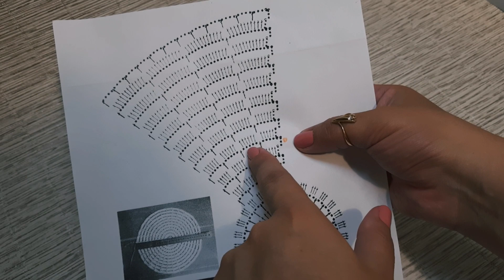Берет крючком летний.очень просто🌞🧶❤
Пряжа VITA cotton COCO
50г/240м
крючок 2мм и 1.25мм